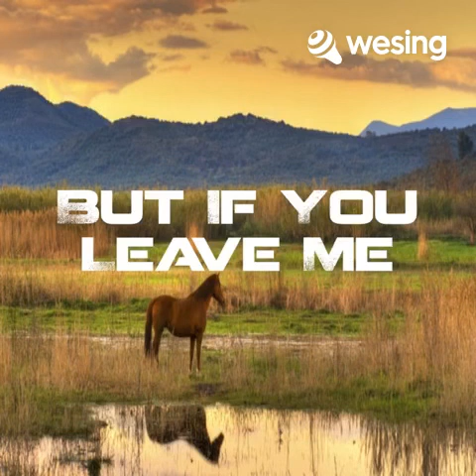But If You Leave Me